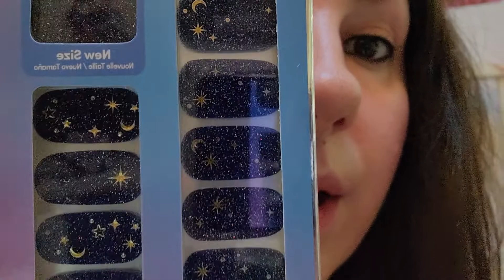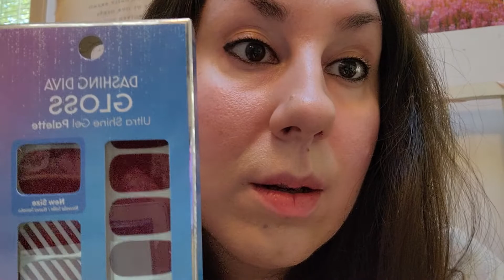True Christians Are Warriors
John 15:10-11-
If ye keep my commandments, ye shall abide in my love; even as I have kept my Father's commandments, and abide in his love.
11 These things have I spoken unto you, that my joy might remain in you, and that your joy might be full.

John 16:24-
Hitherto have ye asked nothing in my name: ask, and ye shall receive, that your joy may be full.

John 17:12-13-
While I was with them in the world, I kept them in thy name: those that thou gavest me I have kept, and none of them is lost, but the son of perdition; that the scripture might be fulfilled.
13And now come I to thee; and these things I speak in the world, that they might have my joy fulfilled in themselves.

John 14:27-
Peace I leave with you, my peace I give unto you: not as the world giveth, give I unto you. Let not your heart be troubled, neither let it be afraid.

John 16:33-
These things I have spoken unto you, that in me ye might have peace. In the world ye shall have tribulation: but be of good cheer; I have overcome the world.

Acts 14:22-
Confirming the souls of the disciples, and exhorting them to continue in the faith, and that we must through much tribulation enter into the kingdom of God.

Galatians 3:7-9- Know ye therefore that they which are of faith, the same are the children of Abraham.
8 And the scripture, foreseeing that God would justify the heathen through faith, preached before the gospel unto Abraham, saying, In thee shall all nations be blessed.
9 So then they which be of faith are blessed with faithful Abraham.

Galatians 3:29- And if ye be Christ's, then are ye Abraham's seed, and heirs according to the promise.